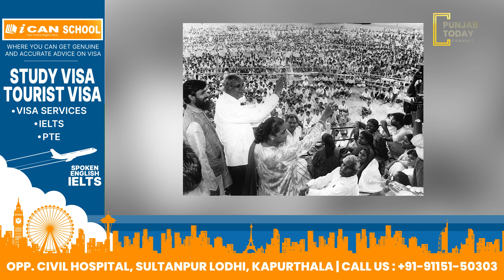ਕਾਂਸ਼ੀ ਰਾਮ ਨੇ ਹੀ ਮਾਇਆਵਤੀ ਨੂੰ ਬਣਾਇਆ ਸੀ ਉੱਤਰ ਪ੍ਰਦੇਸ਼ ਦੀ ਮੁੱਖਮੰਤਰੀ | Punjab Today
ਇਤਿਹਾਸ ਦੀ ਗੱਲ : ਅੱਜ ਹੈ ਬਹੁਜਨ ਸਮਾਜ ਪਾਰਟੀ ਦੇ ਸੰਸਥਾਪਕ ਕਾਂਸ਼ੀ ਰਾਮ ਦਾ ਜਨਮਦਿਨ
ਕਾਂਸ਼ੀ ਰਾਮ ਨੇ ਹੀ ਮਾਇਆਵਤੀ ਨੂੰ ਬਣਾਇਆ ਸੀ ਉੱਤਰ ਪ੍ਰਦੇਸ਼ ਦੀ ਮੁੱਖਮੰਤਰੀ